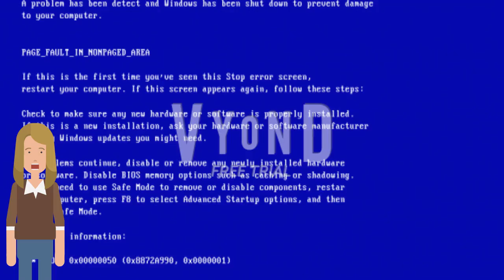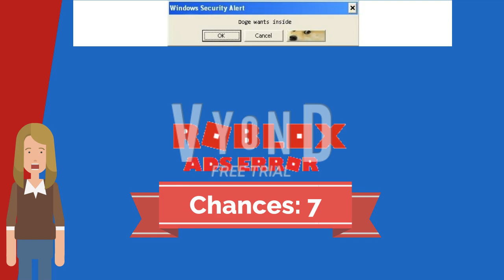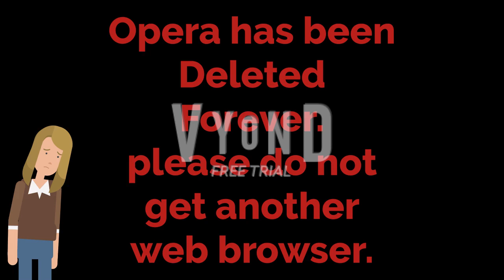Roblox ads error GA 41: THE S05 PREMIERE!